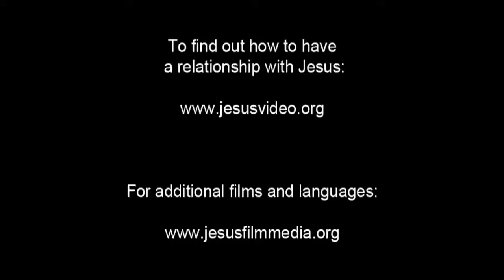Invitation to Know Jesus Personally Makoma People/Language Movie Clip from Jesus Film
This is Invitation to Know Jesus Personally Makoma People/Language Movie Clip from Jesus Film [1_151261-jf6161-0-0]

Other names for this language are: Simaa: Makoma

This language is spoken in: Zambia